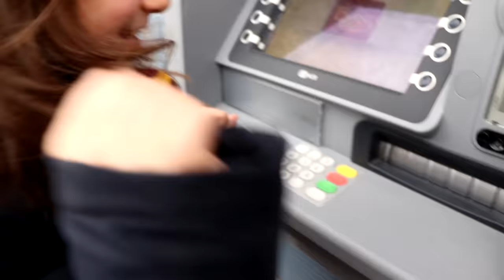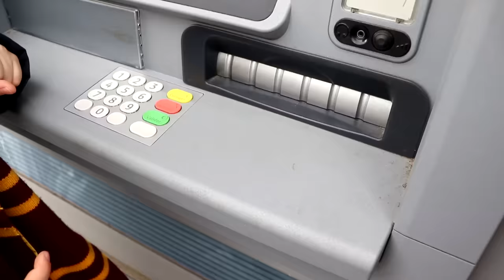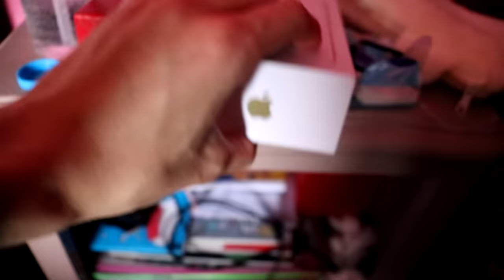JE PRENDS L'ARGENT DE MON FRÈRE POUR ACHETER L'IPHONE 11 !